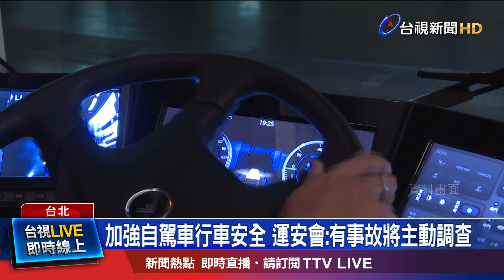科技公司員旅釀4死 運安會：明年4月發布報告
上個月，一家科技公司，搭遊覽車員工旅遊，卻發生車禍，釀成4死事故。據了解，肇事駕駛 有多次超速記錄，運安會建議交通部，未來應該公布疲勞駕駛、超速慣犯等，遊覽車業者的黑名單。至於完整事故報告，預計明年4月出爐。